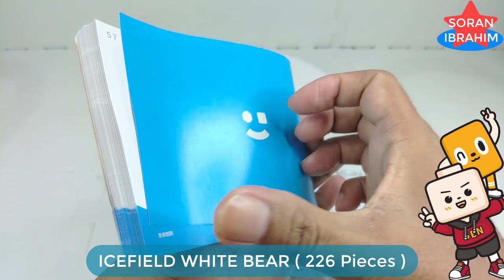Speed Build Polar Bear ⚡️ Frost Giant Combiner, Unboxing & Assembly Lego Bricks Sembo Block Beasts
Hi~ everyone
Welcome to my Soran Ibrahim channel about :
Speed Build Sembo Block Frost Giant Therion Totems  4in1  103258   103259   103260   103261
Speed Build Polar Bear ⚡️ Frost Giant Combiner, Unboxing & Assembly Lego Bricks Sembo Block Beasts Bricks Lego ASMR Step by Step Transformers Robot in disguise Power of the Prime rise of the beast devastation combiner wars Volcanicus vs Predaking new Upgrade kit in earth wars cyberverse Rise of The Beasts.

A jötunn (in the normalised scholarly spelling of Old Norse is a type of supernatural being in Germanic mythology. In Norse mythology, they are often contrasted with gods (Æsir and Vanir) and other non-human figures, such as dwarfs and elves, although the groupings are not always mutually exclusive. The entities themselves are referred to by several other terms, including risi, þurs (or thurs) and troll. The jötnar typically dwell across boundaries from the gods and humans in lands such as Jötunheimr.

The jötnar are frequently attested throughout the Old Norse record, with eotenas also featuring in the Old English poem Beowulf. The usage of the terms is dynamic, with an overall trend that the beings become portrayed as less impressive and more negative as Christianity becomes more influential. Although the term "giant" is sometimes used to gloss the word "jötnar" and its apparent synonyms in some translations and academic texts, jötnar are not necessarily notably large.

The terms for the beings also have cognates in later folklore such as the British Yotun and Danish Jætte which can share some common features such as being turned to stone in the day and living on the periphery of society.

In 965 A.D., an army of Frost Giants invaded Tønsberg, Norway, attempting to subjugate the earth and plunge it into a new ice age using the Casket of Ancient Winters. However, they were opposed by Odin and an army of Asgardians, who, after a pitched war, drove the Frost Giants back into the heart of Jotunheim and took the Casket, forcing the Frost Giants into a peace agreement.

Transformers: Rise of the Beasts is an upcoming American science fiction action film based on the Transformers toy-line and primarily influenced by the Beast Wars storyline. It is a sequel to Bumblebee (2018) and the seventh installment of the live-action Transformers film series.[4] Directed by Steven Caple Jr., from a screenplay by Joby Harold, Darnell Metayer, Josh Peters, Erich Hoeber and Jon Hoeber, and a story by Harold, the film stars Anthony Ramos, Dominique Fishback, Tobe Nwigwe and Luna Lauren Vélez. The film will center around Optimus Prime in 1994 in Brooklyn, New York City and parts of Peru; such as Machu Picchu, Cusco, and Tarapoto, San Martín.[5] The project is a joint-venture production between Skydance Media, eOne, Di Bonaventura Pictures, New Republic Pictures, and Bay Films.

Transformers: Rise of the Beasts is scheduled to be released in the United States on June 9, 2023, by Paramount Pictures. Two sequels are in development.